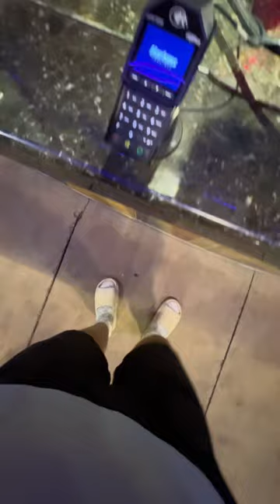Did I make it too obvious?